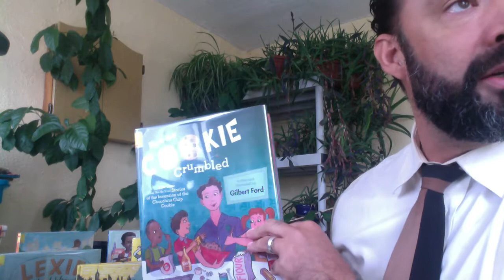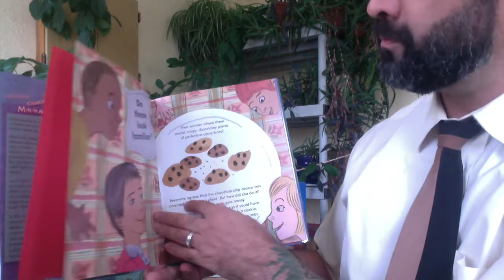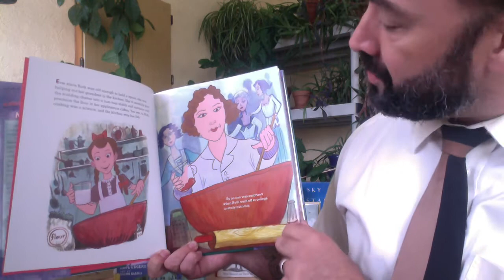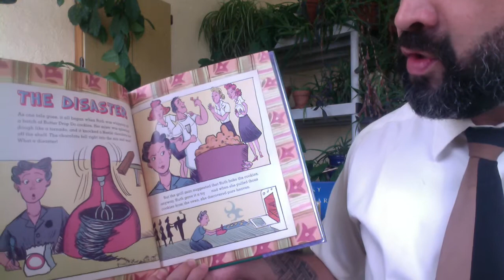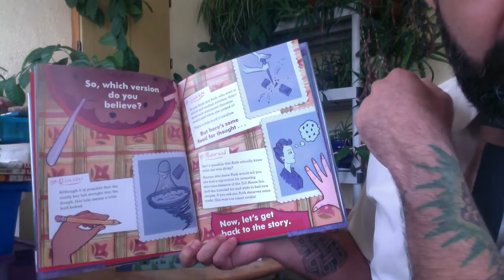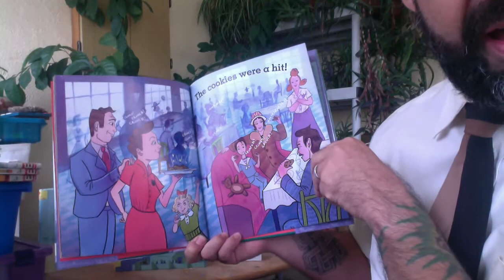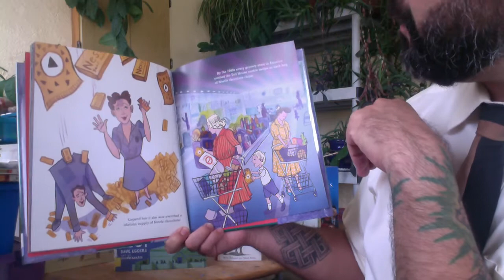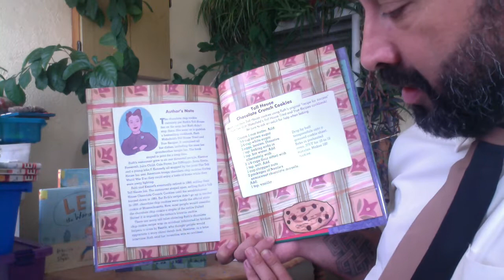RomeroReadsAloud! Land of Enchantment Book Award Read Aloud: How the Cookie Crumbled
Land of Enchantment Book Award Committee Read Aloud

Road Runner Selection: Gilbert Ford's How the Cookie Crumbled: The True (and Not-So-True) Stories of the Invention of the Chocolate Chip Cookie